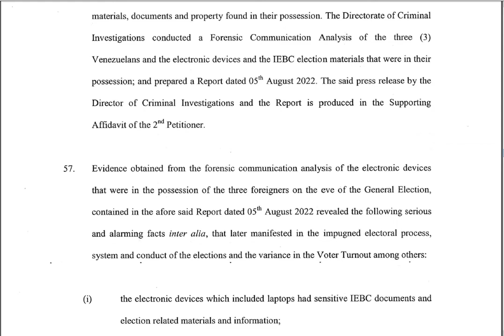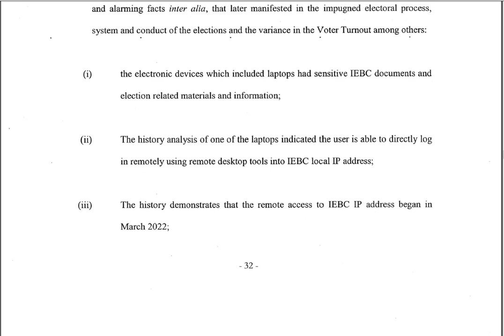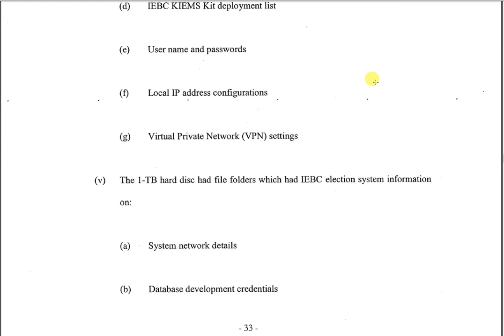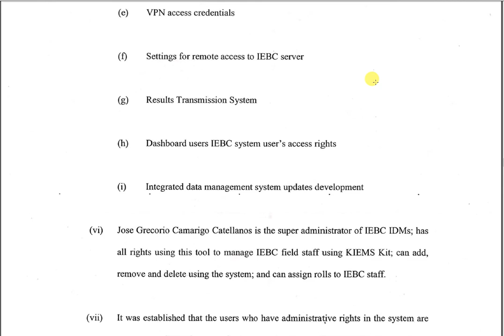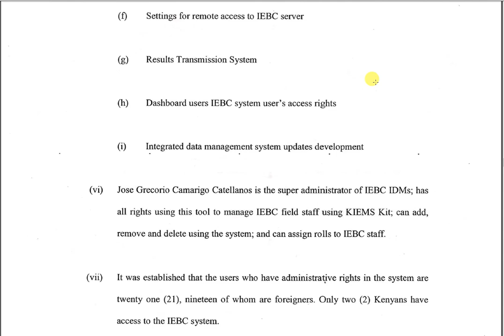RUTO FINISHED !REVEALD! AZIMIO PETITION THE THREE VENEZUELAS WERE HACKERS!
THE THREE VENEZUELAS WERE EMPLYED BY RUTO TO HACK AND CONTROL IEBC SYSTEMS!